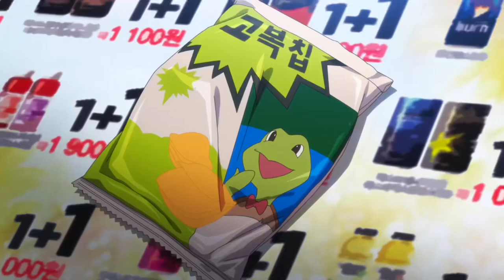LADRÓN! | APARI3NCIAS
En una sociedad donde las apariencias sí importan, un adolescente marginado lleva una doble vida alternando entre dos cuerpos muy diferentes.